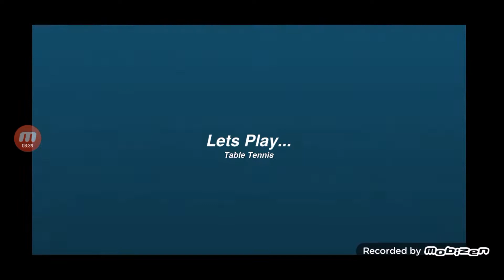NEW OPEN FINALS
TABLE TENNIS ONLINE GAME